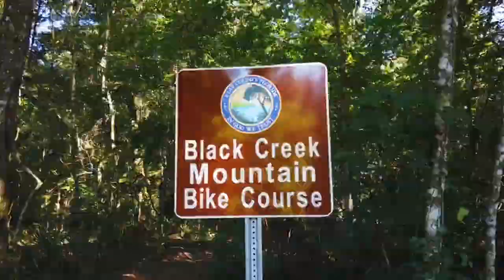Black Creek Mountain Bike Course Preview in Clay County, Florida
My husband makes his debut on screen biking the new Black Creek Mountain Bike Course.  This is the first section of the planned three along the Black Creek area in southern Fleming Island, Florida.  Hope to see you back!